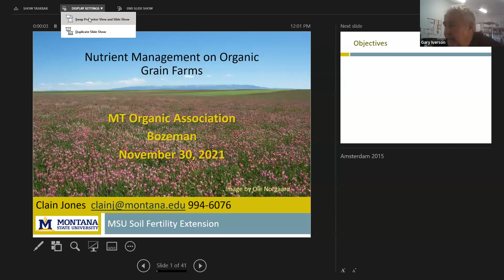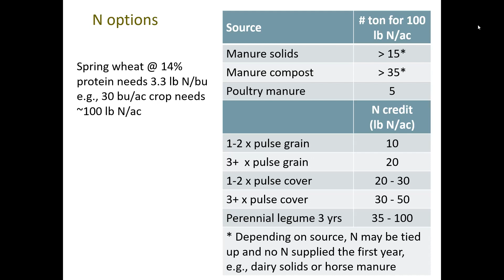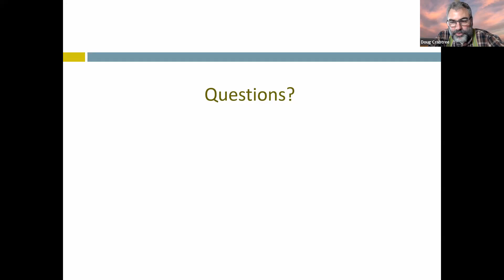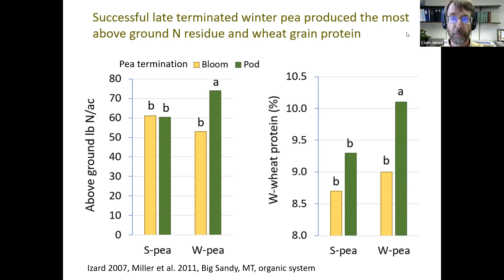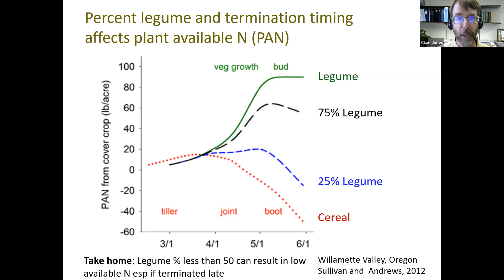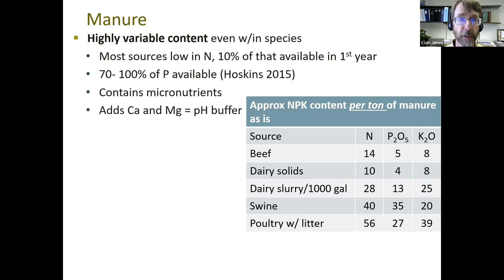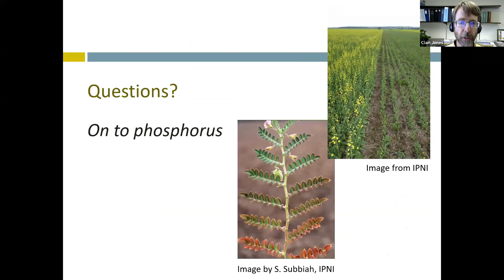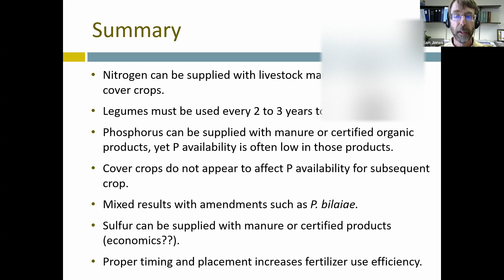Nutrient Management on Organic Grain Farms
Dr. Clain Jones will describe organic nutrient management challenges, as well as specific soil fertility research results from Montana and the region.